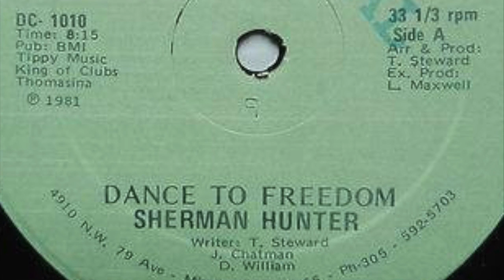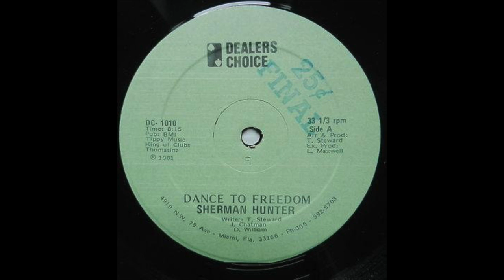Sherman Hunter - Dance To Freedom